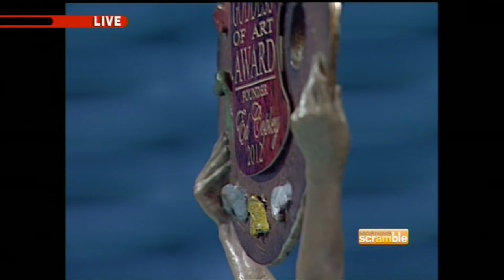The Morning Scramble - Master Artist Joe F. Howard and Doug Collins talk about Art in Scottsdale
SCOTTSDALE ART SHOW FEATURES ART'S BIGGEST TROPHY

It's the biggest trophy in the art world -- the Goddess of Art Award.  This is the OSCAR for an artist -- the pinnacle achievement for a master artist.  It is a custom sculpture by Vala Ola, a living master artist as determined by the Art Renewal Center.  The statue weighs over 20 pounds and is nearly 24 inches in height.  We will bring the award sculpture for the interview, too.

Master artists from all over the world have submitted their artwork to be judged by Art Industry experts -- with the winner receiving the coveted Goddess of Art Award.  Scottsdale will host artists and artwork from throughout the United States, Italy, Mexico, Norway Australia, the Ukraine, Iceland and other countries.  And there is a great charity auction slated to raise tens of thousands of dollars for an Art Therapy Program for Veterans with PTSD -- an outreach program of the Arizona Art Alliance.

FOR TELEVISION APPEARANCES:  Guests  include an ASTA Master Artist, a member of the Arizona Art Alliance and a spokesperson for the ASTA Annual Show.  Have high resolution images of unbelievable artwork masterpieces and HD video on Vala Ola sculpting.  This is great television.

ABOUT VALA OLA -- SCULPTOR OF THE GODDESS OF ART AWARD
Vala Ola is an artist who passionately and relentlessly seeks to create artworks that show her dedication to excellence. Her classical training in Europe is reflected in her art. Her figurative bronze sculptures are noted for their depth of expression and emotion. The high quality of her sculpted form has earned her great respect among art appreciators.   HD Video of Vala sculpting in her Arizona studio

"The bronze gives me an opportunity to mold the sense of life into an everlasting form. From the force of a muscle in motion to a tender human emotion expressed. That along with the abstract quality of composition is what inspires me.""

The Scottsdale ASTA Annual Show is a five week held from October 8th, 2012 thru November 10th, 2012. Over $2Million in art masterpieces will be available for sale. Featured events include a red carpet opening celebration, an Awards Gala and Auction with 100% of the auction proceeds benefiting the Arizona Art Alliance and conclude the November 2012 First Thursday Art Walk -- the first Art Walk of the winter season.

ASTA founder Ed Copley believes the upcoming show and exhibition has found a perfect partnership with the non-profit Arizona Art Alliance.

"Our ASTA artists are some of the most important artists in the world. The ASTA show will have works from all over the world -- exclusive masterpieces by today's living masters that have never been shown before," shared Copley. "We are all committed to art education programs and are delighted to support the programs of the Arizona Art Alliance with the proceeds from our Auction, held at the Awards Gala Dinner on Saturday, October 13, 2012."